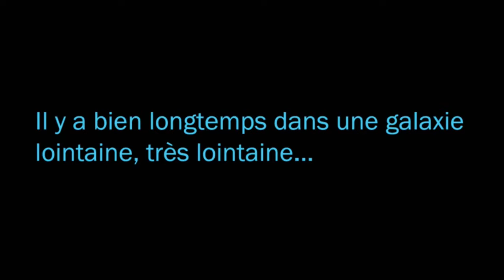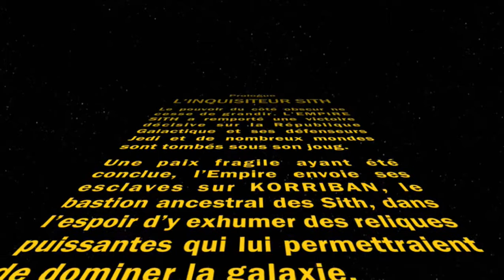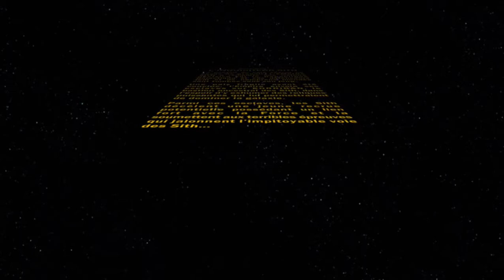star wars the old republic step 1